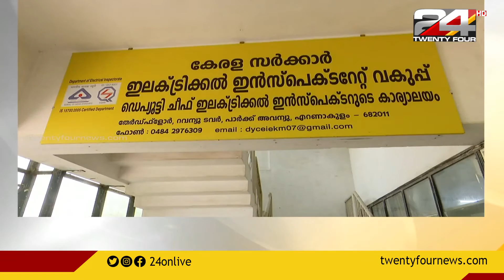ഇലക്‌ട്രിക്കൽ ഇൻസ്പെക്ടറേറ്റിൽ നവീകരിച്ച ലാബ് തുടങ്ങി